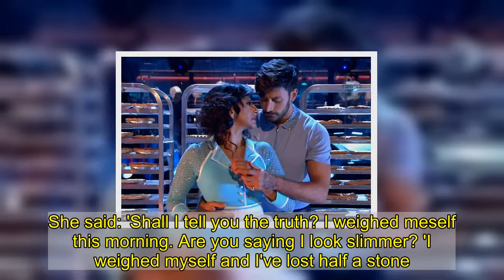Strictly's Ranvir Singh is now wearing costumes for pro dancers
Ranvir Singh has revealed she has lost so much weight on Strictly Come Dancing, she's now wearing outfits made for the professional dancers.The Good Morning Britain presenter, 43, lost half a stone before she even started the competition and has continued to shed the pounds each week.Speaking to the Daily Star, she said: 'My body has definitely changed. It's hard work doing Strictly and my body has responded to that.   'I feel much trimmer and better in myself. It has been incredible. The dress I am wearing this weekend is one that was made for one of the professionals. That's amazing for me.' 'They push their bodies through. Even if they haven't eaten or they have a lack of sleep, they push themselves. It is remarkable.'  Ranvir added that she thinks the professional dancers' motivation has rubbed off on her and has made her realise she can push herself harder than ever before. The TV presenter previously opened up to her GMB co-hosts Piers Morgan and Susanna Reid about going on a diet before the show started.   She said: 'Shall I tell you the truth? I weighed meself this morning. Are you saying I look slimmer? 'I weighed myself and I've lost half a stone. Don't follow this rule, but I am so scared I can't eat.'Because I think if I eat I'm going to be sick. I'm eating lots of fruit and stuff. But the poor fella has got to lug me around I feel sorry for him.'  It comes after Kate Garraway made a special video praising Ranvir, which aired during the show's live semi-final on Saturday.   The TV presenter, 53, has been focused on her family amid her husband Derek Draper's battle with coronavirus, but she took a moment out of her day to show her support for her friend and GMB c-star.Ranvir was noticeably moved while watching the heartfelt clip, which was shown after she completed the Waltz with professional dance partner, Giovanni Pernice.Kate said: 'Ranvir, the semi finals? This is unbelievable, I mean it's not though, is it, because you are unbelievable. 'It's just so fantastic watching you, you are amazing, we all know you are amazing and now the world knows it too.    'It's just brilliant, good luck, hope you get to the final but whatever happens you are the absolute winner of this series.' Overcome with emotion, Ranvir responded: 'We all know what she is going through, she typifies what everyone is going through this year. 'Actually it's so wonderful that she found the time to think of me. That is her all over, so thank you so much to Kate, that meant so much.'Kate's husband, 53, has been in hospital since March after contracting COVID and while there have been small improvements to his health, Kate has said he has a long road ahead.  As well as looking after children Darcey, 14, and Billy, 11, Kate has been busy with her Good Morning Britain and Smooth FM radio commitments.The family had been unable to visit Derek in hospital due to coronavirus restrictions, but Kate has said nurses kindly allowed her to FaceTime him.Meanwhile Ranvir is single,